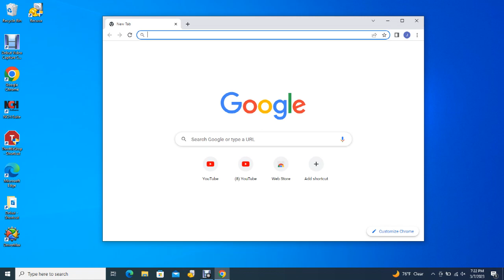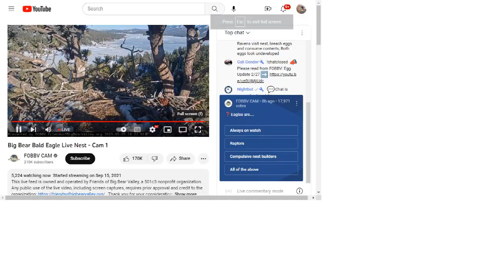Big Bear Bald Eagles 03/07/2023 11:33